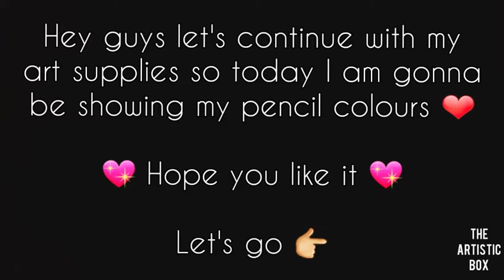colour pencils🖍💖 | art supplies🖌 | The artistic box ❤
Hey guys I showed my colour pencils today and here are the links to buy them 👇

I use cheap pencils guys to show you guys that we don't need expensive products to create pretty art 💖❤
Love you 💖❤